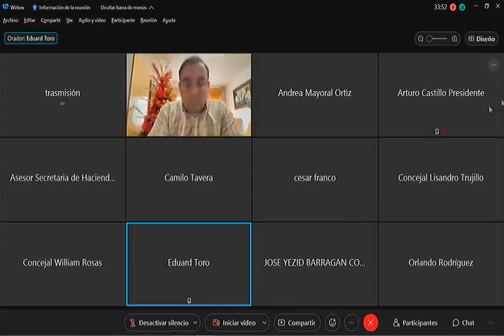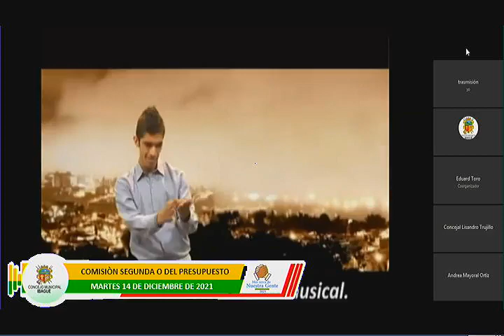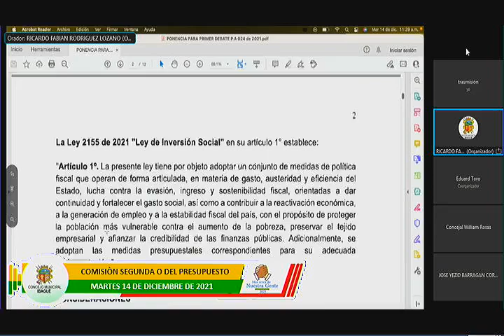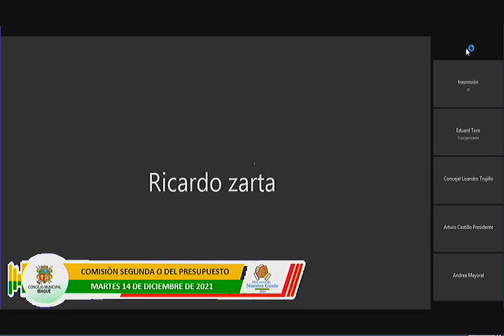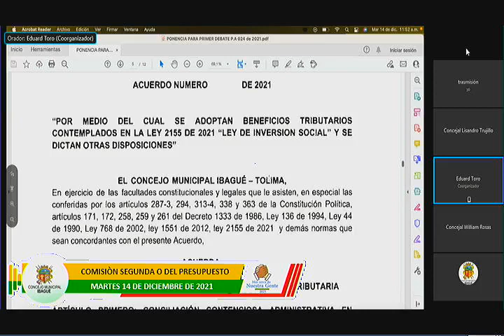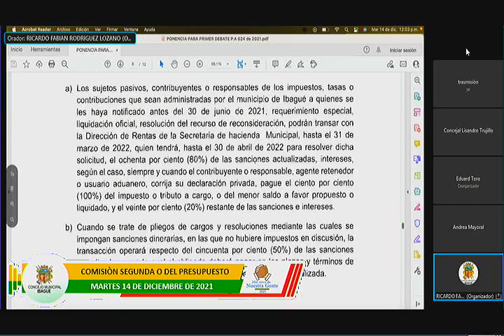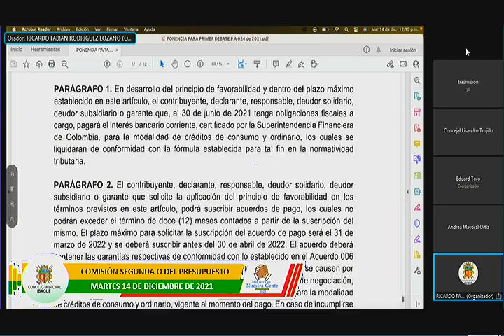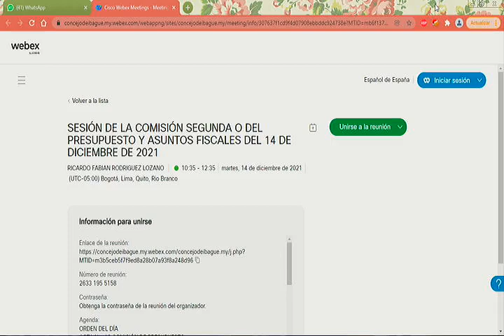SESION DE LA COMISION SEGUNDA O DEL PRESUPUESTO Y ASUNTOS FISCALES DEL 14 DE DICIEMBRE